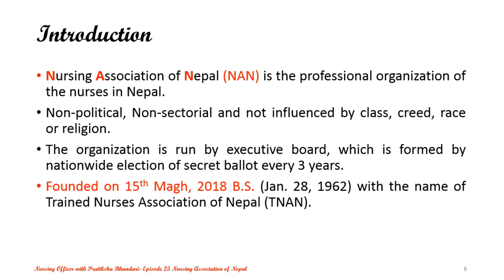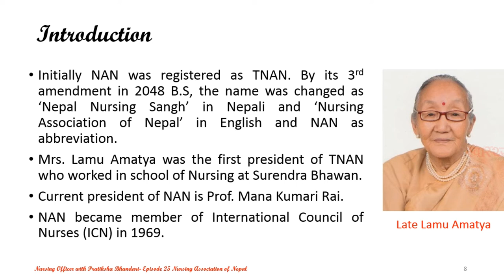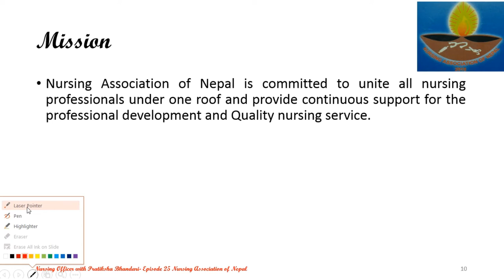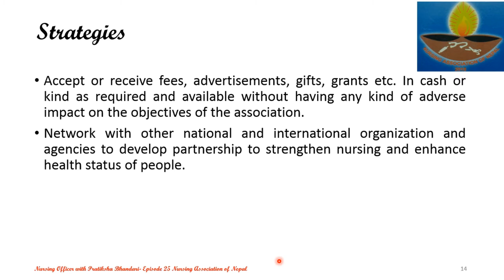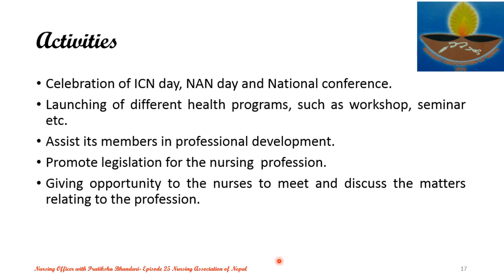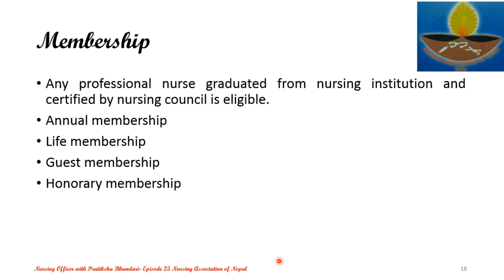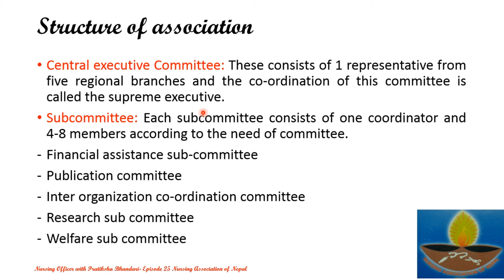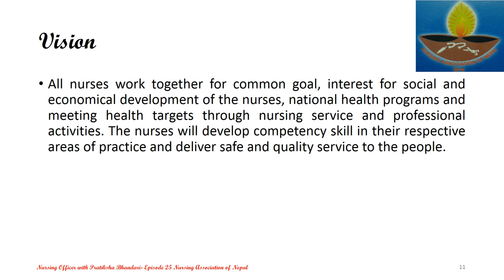|Episode 25 | Nursing Officer with Pratiksha Bhandari | Nursing Association of Nepal | NAN |